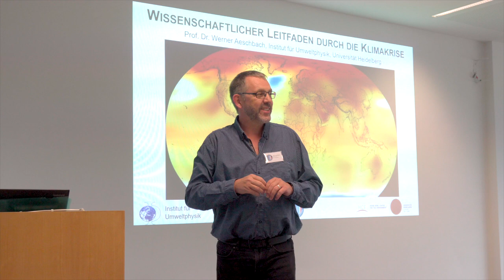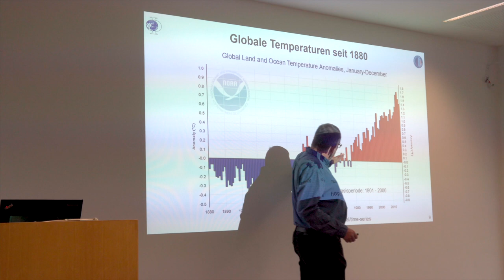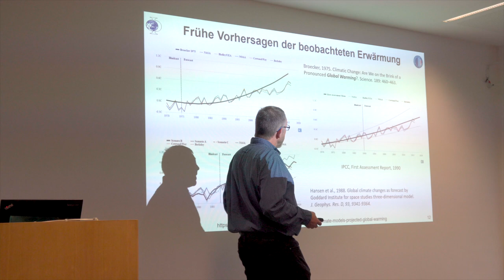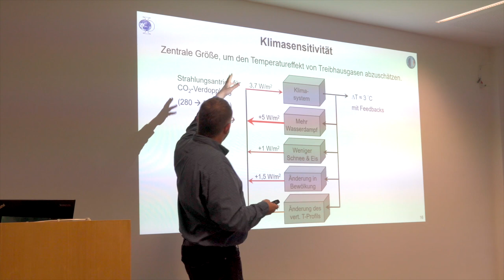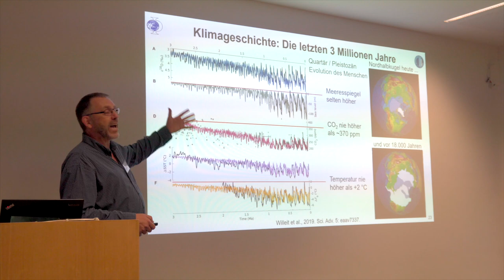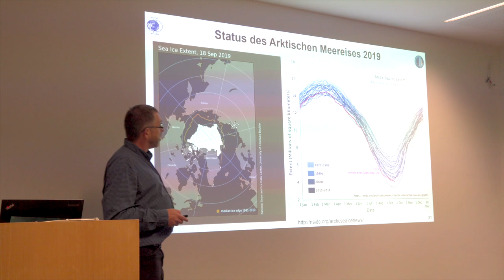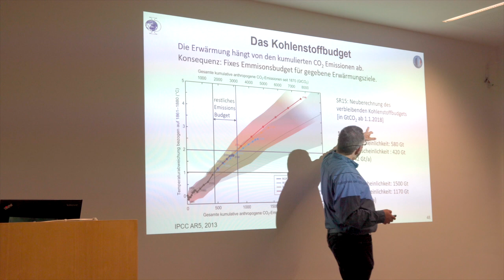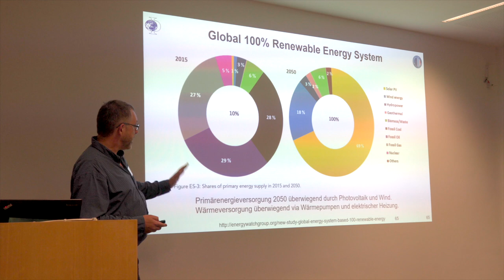Vortrag Prof. Werner Aeschbach zum aktuellen Stand der Klimakrise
Im Rahmen der Klimawoche vom 20.-27. September 2019 organisierten die Scientists4Future Heidelberg eine Reihe von Vorträgen und Workshops. Hier mit dem Vortrag von Prof. Werner Aeschbach (Institut für Umweltphysik, Univeristät Heidelberg) "Wissenschaftlicher Leitfaden durch die Klimakrise"